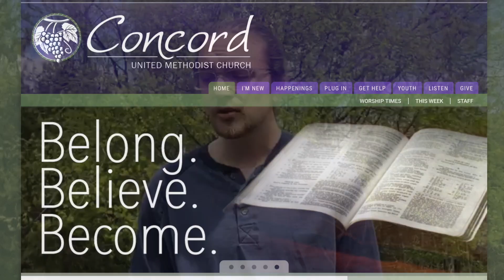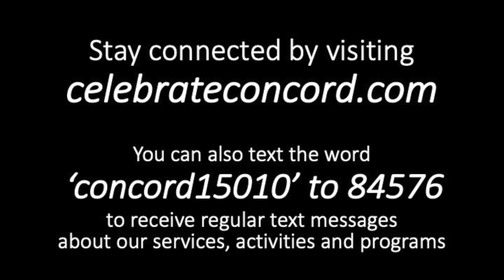Concord Church Celebration Service May 10th, 2020